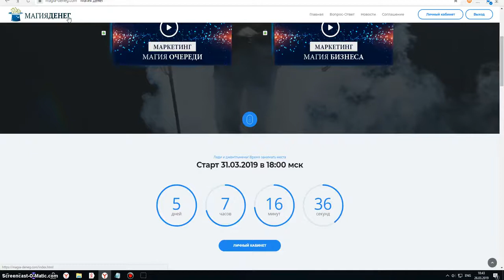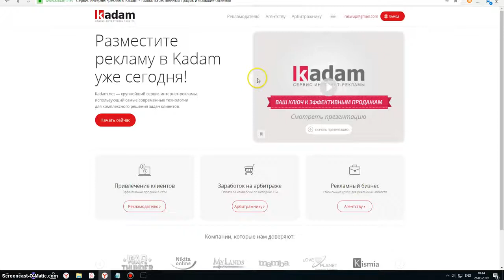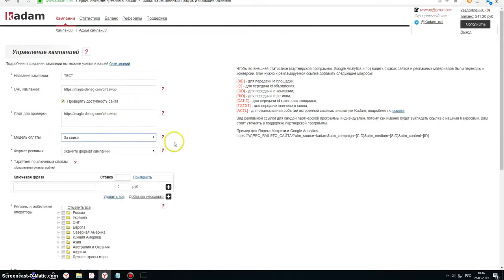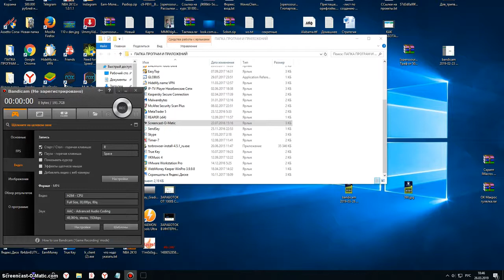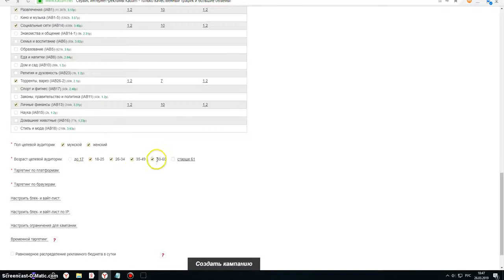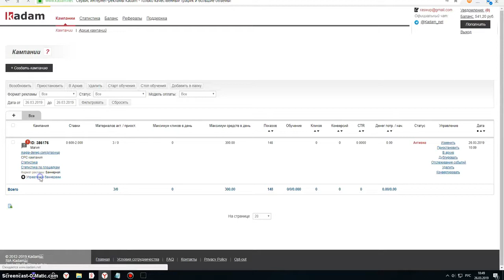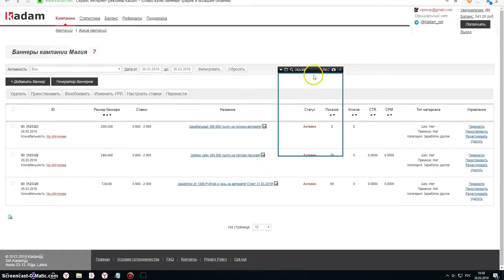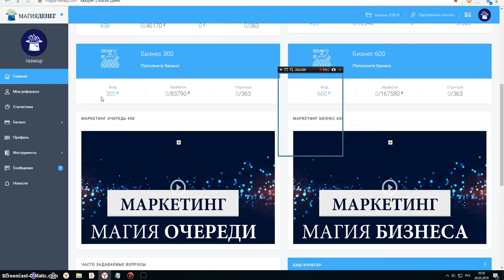НОВЫЙ ЗАРАБОТОК В ИНТЕРНЕТЕ 2021 БЕЗ ВЛОЖЕНИЙ!!! КАК ЗАРАБАТЫВАТЬ В ИНТЕРНЕТЕ ДЕНЬГИ#